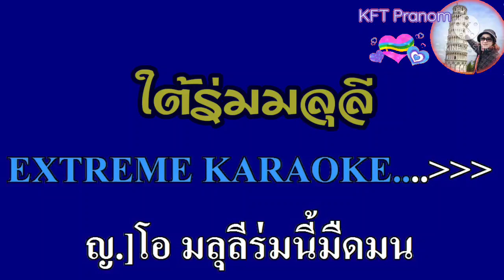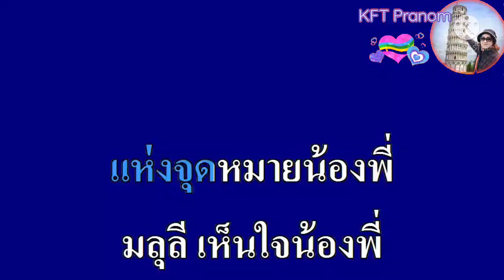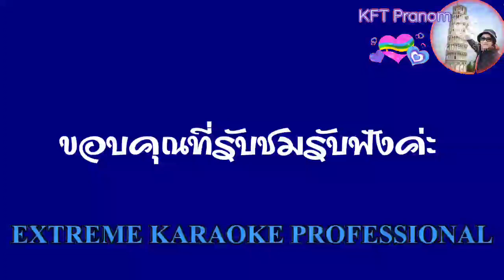ใต้ร่มมลุลี คาราโอเกะใช้สำหรับฝึกขับร้อง ฝ่ายชาย